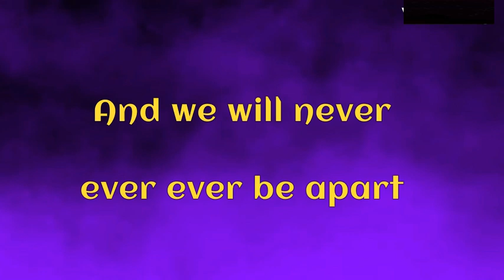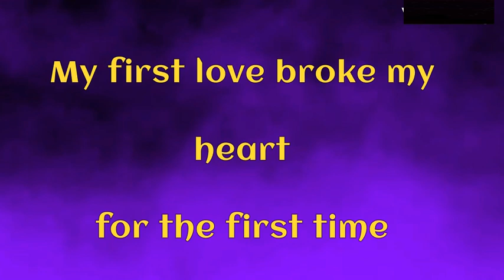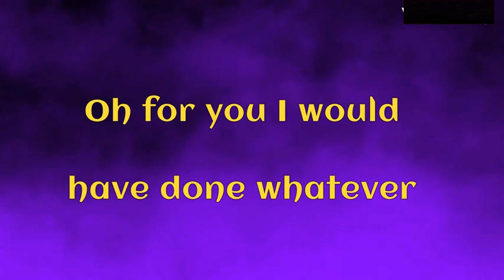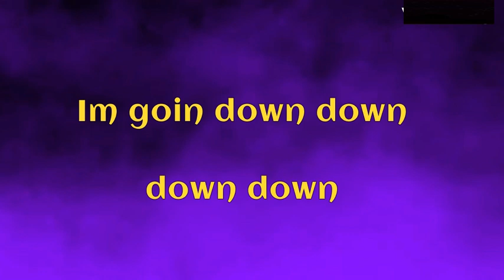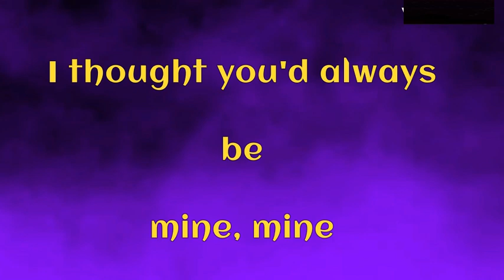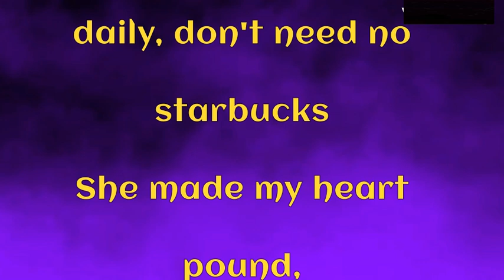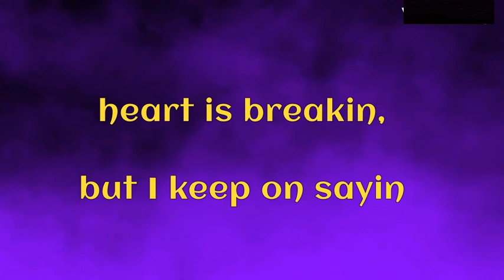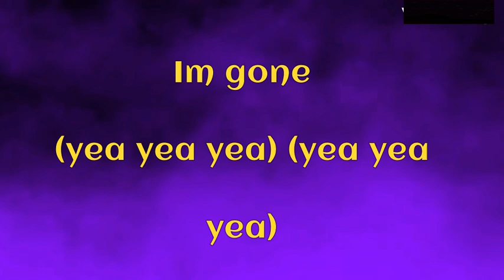Justin Bieber - Baby (Lyrics) ft. Ludacris